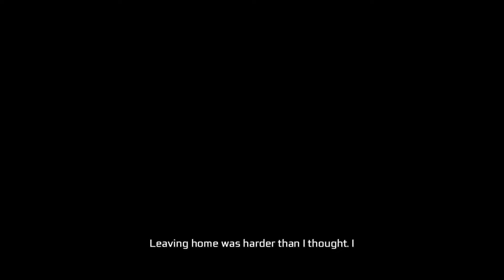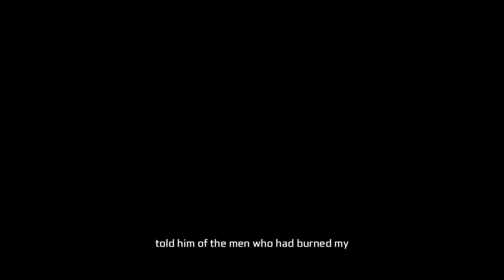ASSASSINS CREED 3 - Remastered Playthrough Part 5 - ACHILLES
Part 5 of my Assassins Creed 3 playthrough / lets play!

Our Ancestor leaves his village in search of the symbol the spirit told him to seek, and finds a stubborn old man with no intention to help him...

Remastered